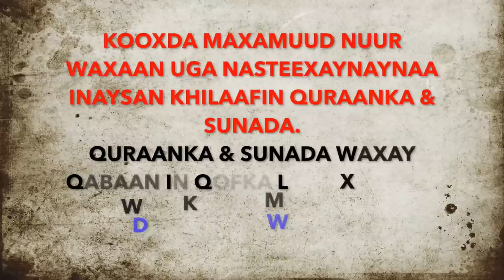Takfiirka Waxay Khilaafeen Kitaabka Iyo Sunada || Sh. Xassaan